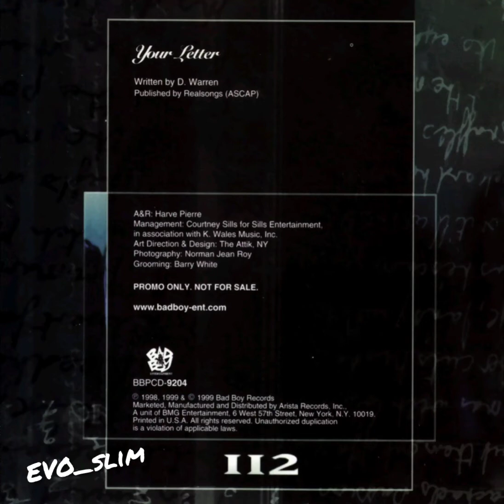112 - Your Letter Remix (Rare)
Rare recorded version of Your Letter Remix